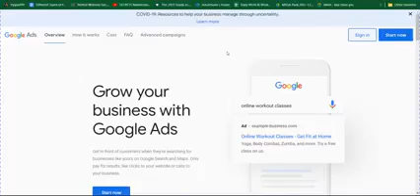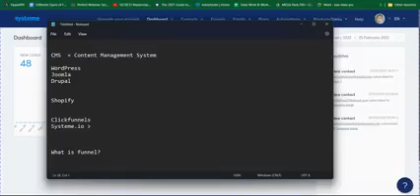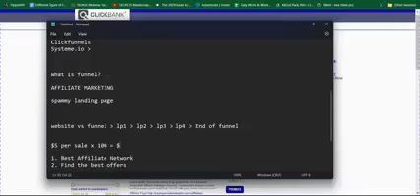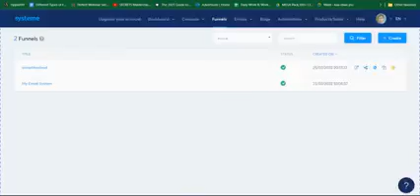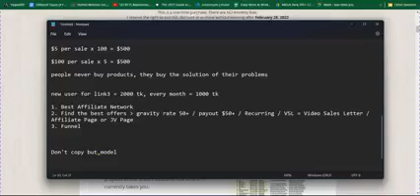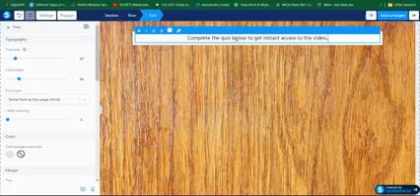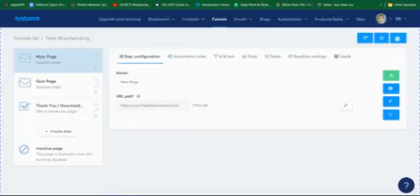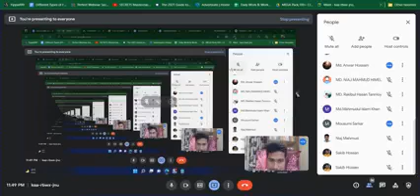Google ads live master class 04